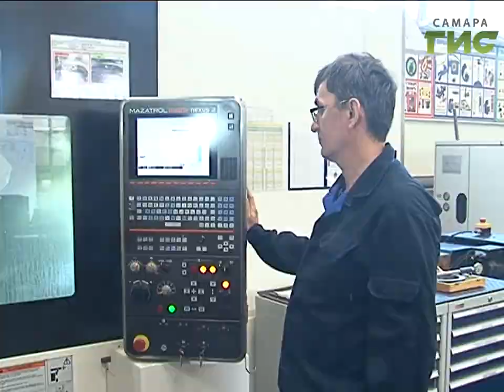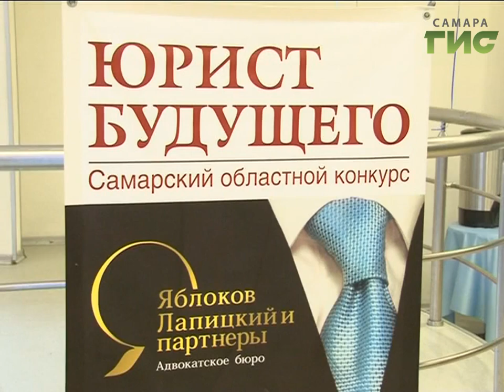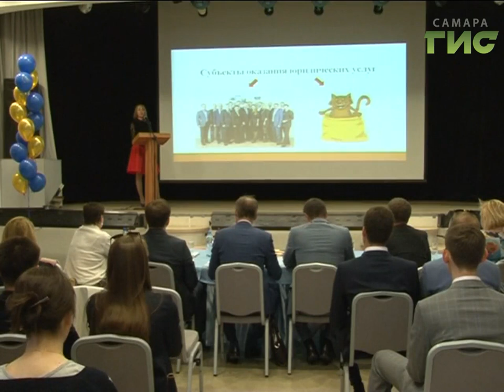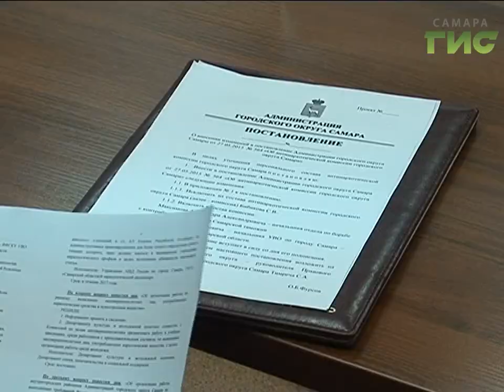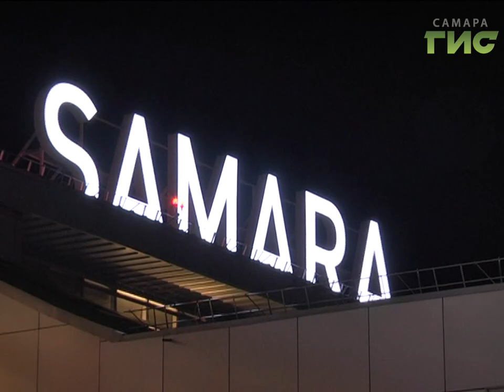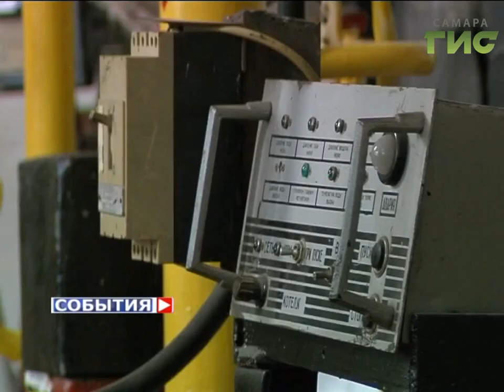«События» от 30.05.2017 (день)